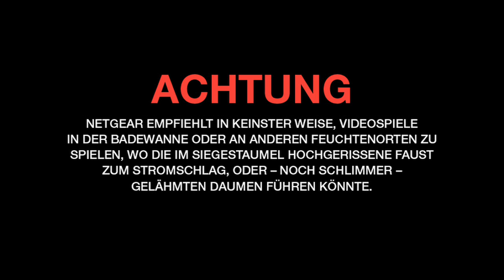A Gamer's Evolution (German)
"A Gamer's Evolution" by Zachariah //
Produced, Directed, and Edited by Jesse Selwyn //
Produced by Eli Braden & Zach Selwyn //